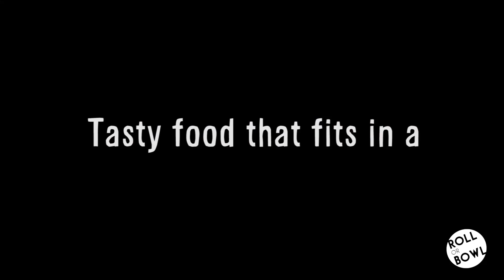ROLL OR BOWL, SEE YOU SOON!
Vanuit onze rollende keuken serveren we bij Roll or Bowl de lekkerste gerechten. Onze Latin en Asian rolls or bowls zijn homemade, handmade & heavenly healthy en worden recht voor je neus bereid met alleen de allerbeste ingrediënten. Gemakkelijk, gezond en gigantisch lekker; that’s how we roll!

Roll or Bowl is hét bewijs dat fast food niet altijd junkfood is en dat healthy ook heel lekker kan zijn. Vastberaden om jou te voorzien van een lekkere en voedzame maaltijd stoppen we al onze energie en a whole lotta love in onze rolls & bowls, zodat jij er al jóuw energie weer uit kunt halen. Roll or Bowl is er bovendien voor iedereen, ook als je vegetarisch of glutenvrij eet.